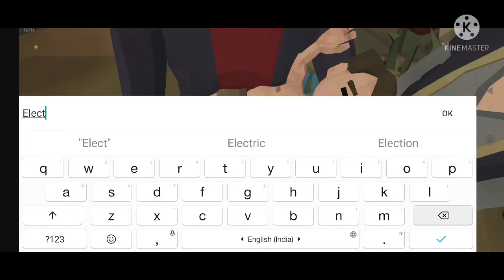FINALLY OLD HOUSE MIL GYA 😂 GAMEPLAY - THE WALKING ZOMBIE 2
📝 Note: Es Gameplay video me hamara ek zombie Area mein matlab ki wo jo jagah hai pura zombie se bhara hua hai ushi samay hamare character ka janm hota hai or Guys ushi samay Zombie ka hamala ho jata hai es Zombie ke hamale se mere jo Character ke Father hai wo Zombie se akele hi ladane lagte hai aur mere Character jiska janm hua hai usko uske Father ne Car ke andar rakh diya taki Zombie us bache ke upar Attack na kar sake or Guys Es Gameplay ko mobile me khela gaya hai ae ye sab mene hindi me likha hai taki aap samajh saken.